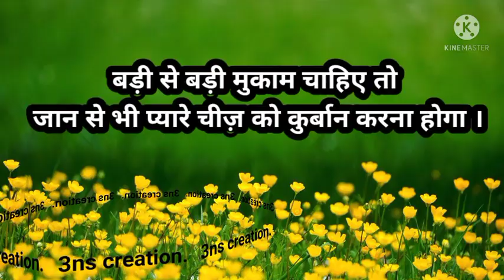motivational video## short video#inspiration short video#motivational words # video#clip#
motivational video##❤️❤️ short video#inspiration short video#motivational words # video#clip#कुर्बान करना पड़ता है
मुकाम हासिल करने के लिए।
बड़ी से बड़ी मुकाम चाहिए तो
जान से भी प्यारे चीज़ को कुर्बान करना होगा for inspiration.🙏🙏